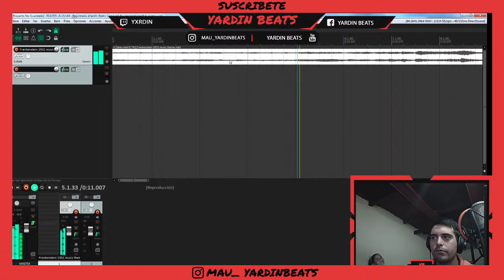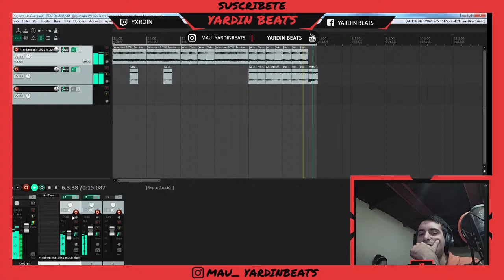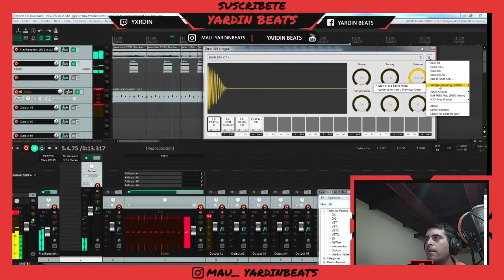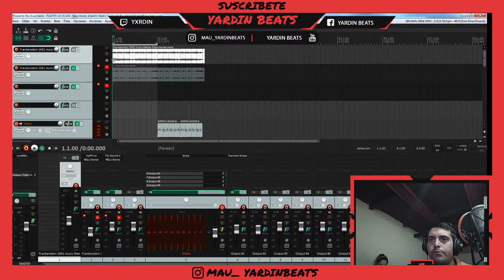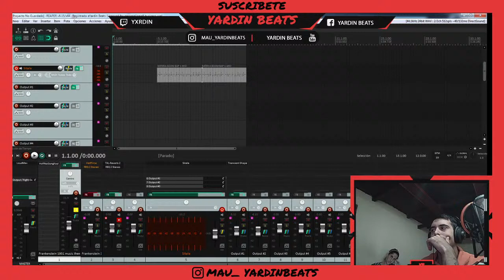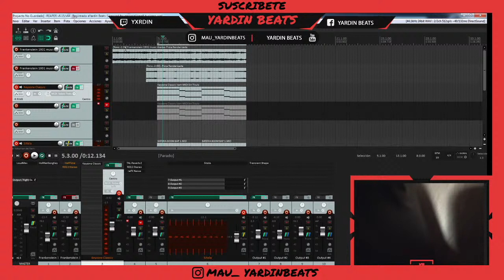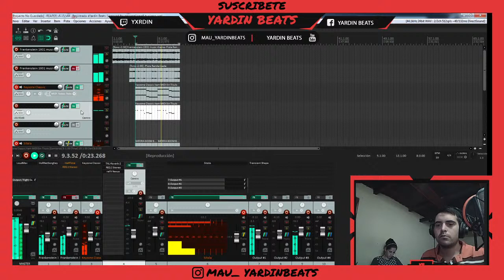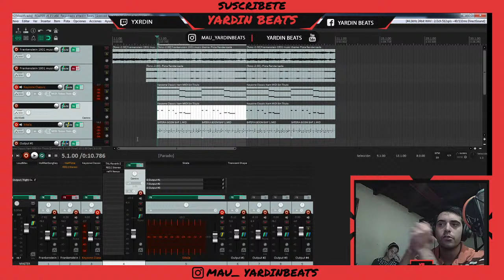SAMPLEO " FRANKENSTEIN 1931" / COCINANDO UN BEAT EN VIVO (EDICIÓN HALLOWEEN)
llego halloween papuuu !!

FACEBOOK FAN PAGE : YardinBeats

LEER IMPORTANTE / CONDICIONES DE USO

- No registres tu material en ninguna plataforma digital si estas usando alguna de las instrumentales de este canal [Yardin Beats] ya que este material esta sujeto a Copyright. Si deseas utilizar esta instrumental con animo de lucro ponte en contacto dejándome un mensaje en la pagina de facebook que aparece arriba de la descripción

Los derechos de esta instrumental reservados a Yardin Beats